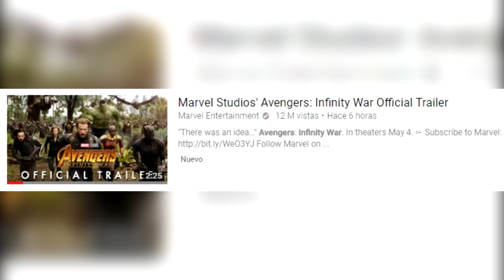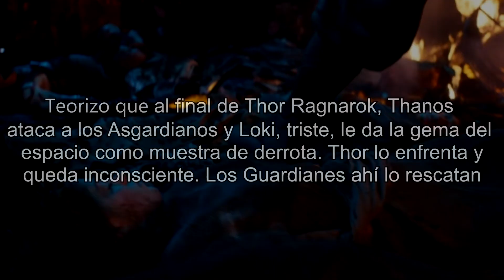Los Oscuros Secretos de Avengers Infinity War que NO Notaste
El Universo cinematográfico de Marvel es una de las franquicias más queridas por personajes como Iron Man, Hulk, Capitán América y Spider-Man. La película cumbre de la franquicia es, sin lugar a dudas, Avengers 3. A continuación observaremos los secretos más impactantes del trailer de Vengadores 3 Infinity War.